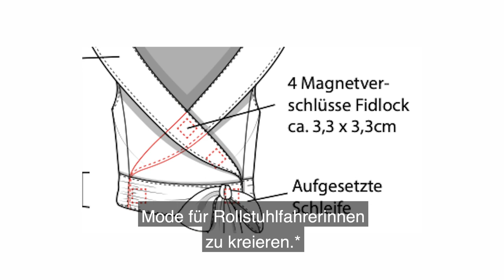Adaptive und barrierefreie Mode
Anna Franken, eine junge Modedesignerin, hat eine fortschreitende Muskelerkrankung. Kleidung von der Stange kann sie nicht ohne Hilfe anziehen. Das brachte sie auf die Idee, während ihres Masterstudiums Mode für Rollstuhlfahrerinnen zu kreieren.